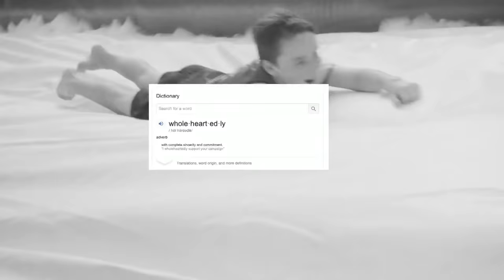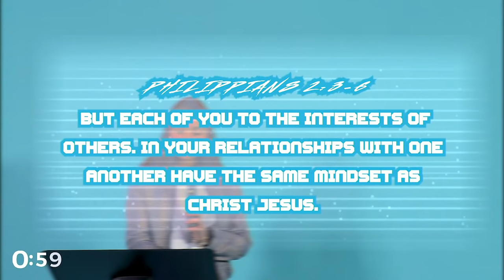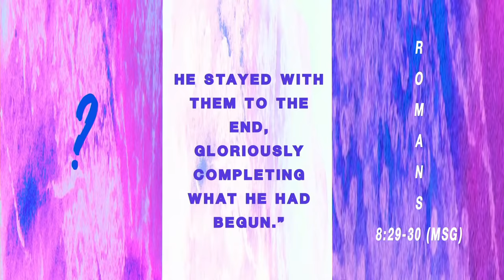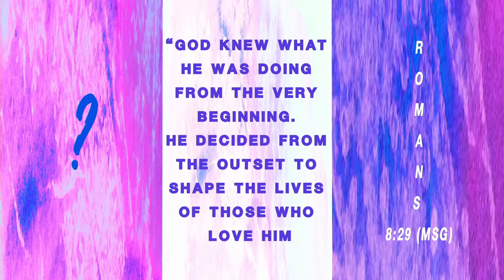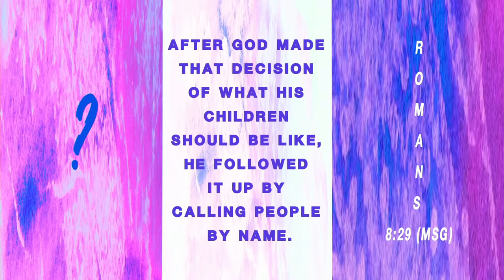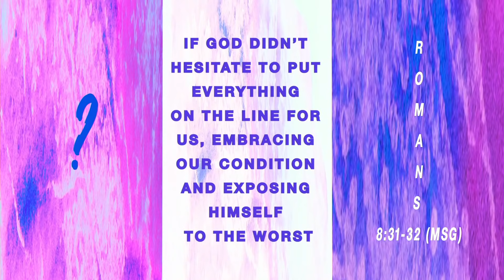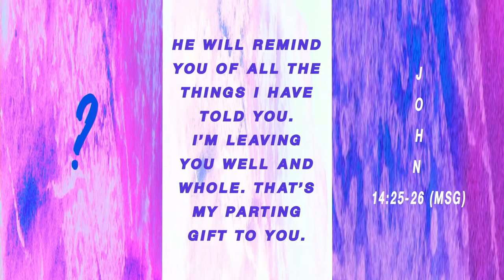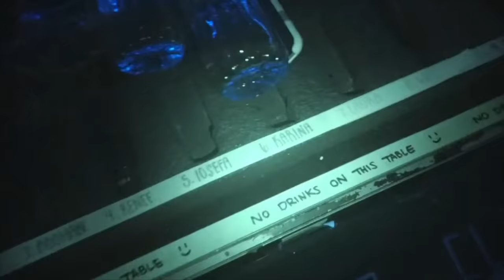Hillsong Youth Online | 21st August 2020 | Karly Carrasco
Welcome to Hillsong Youth Online!
If you are under 13 we need you to be watching this with your parent or guardian. Please don’t share any personal details on the live chat. Our priority is, and always will be, to keep you safe.
We are a big family, which means that when it comes to our chat rooms this needs to be reflected. Our chat rooms are always going to be a positive environment where we encourage each other and build each other up. Let's take care of each other and make this experience the best for everyone!

Join us LIVE at the Hills Campus in Sydney, Australia - connected right across the globe.